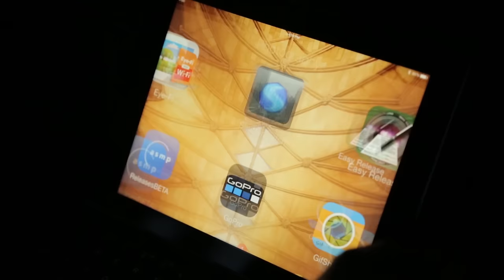Andrew Rowat and the perfect travel photo, Shanghai, China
Award-winning travel photographer Andrew Rowat explores Shanghai, sharing tricks of the trade as he goes.

Discover more expert photography advice from Andrew and Amex Travel